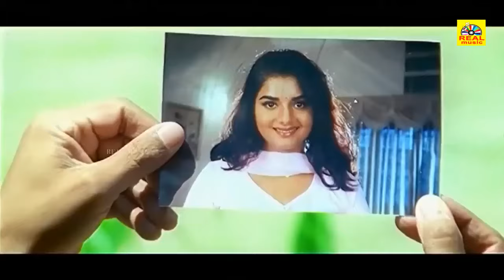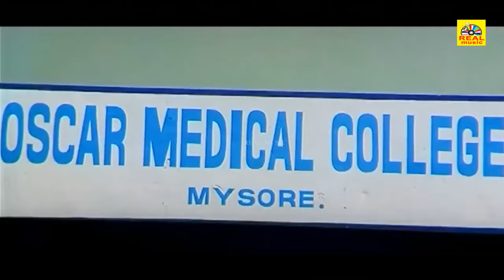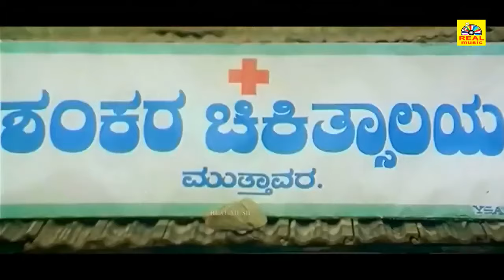Yajaman | Super Hit Full Movie || Vishnuvardhan , Prema , R Sheshadri ,K Kalyan || TamilDubbedMovie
► Film: Yajaman Tamil Dubbed Version Full Movie (Yajamana Kannada )
► Starcast: Vishnuvardhan, Prema, Shashikumar,
Abhijeet, Dodanna, Avinash, Ramesh Bhat,
Tennis Krishna & Others
► Director: R Sheshadri, Radha Bharathi
► Producer: Smt Meharunnisa Rehaman, K Musthafa
► Banner: Oscar Films
► Release: 2000